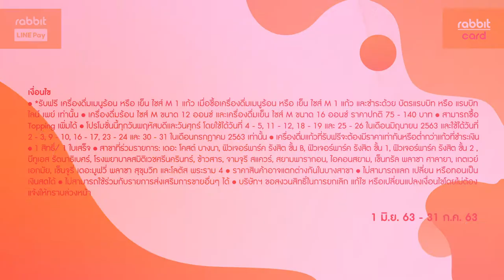ช้อปฟิน กินคุ้ม กับ Coffee World ซื้อเครื่องดื่ม 1 แก้ว แถมฟรีอีก 1 แก้ว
ซื้อเครื่องดื่มร้อน หรือ เย็น ไซส์ M เมนูใดก็ได้ 1 แก้ว รับฟรี อีก 1 แก้ว*

เมื่อชำระด้วย บัตรแรบบิท หรือ แรบบิท ไลน์ เพย์

– *รับทันที เครื่องดื่มเมนูร้อน หรือ เย็น ไซส์ M 1 แก้ว เมื่อซื้อเครื่องดื่มเมนูร้อน หรือ เย็น ไซส์ M 1 แก้ว และชำระด้วย บัตรแรบบิท หรือ แรบบิท ไลน์ เพย์ เท่านั้น
– เครื่องดื่มร้อน ไซส์ M ขนาด 12 ออนซ์ และเครื่องดื่มเย็น ไซส์ M ขนาด 16 ออนซ์ ราคาปกติ 75 – 140 บาท
– สามารถซื้อ Topping เพิ่มได้
– โปรโมชั่นนี้เฉพาะวันพฤหัสบดีและวันศุกร์ โดยใช้ได้วันที่ 4 – 5, 11 – 12, 18 – 19 และ 25 – 26 ในเดือนมิถุนายน 2563 และใช้ได้วันที่ 2 – 3, 9 – 10, 16 – 17, 23 – 24 และ 30 – 31 ในเดือนกรกฎาคม 2563 เท่านั้น
– เครื่องดื่มแก้วที่แถมจะต้องมีราคาเท่ากันหรือต่ำกว่าแก้วที่ชำระเงิน
– 1 สิทธิ์/ 1 ใบเสร็จ
– สาขาที่ร่วมรายการ: เดอะ โคสต์ บางนา, ฟิวเจอร์พาร์ค รังสิต ชั้น B , ฟิวเจอร์พาร์ค รังสิต ชั้น 1 , ฟิวเจอร์พาร์ค รังสิต ชั้น 2 , บีทูเอส รัตนาธิเบศร์ , โรงพยาบาลสมิติเวชศรีนครินทร์ , ข้าวสาร , จามจุรี สแควร์ , สยามพารากอน , ไอคอนสยาม , เซ็นทรัล พลาซา ศาลายา , เกตเวย์ เอกมัย , เซ็นจูรี่ เดอะมูฟวี่ พลาซา สุขุมวิท และโลตัส พระราม 4
– ราคาสินค้าอาจแตกต่างกันในบางสาขา
– ไม่สามารถแลก เปลี่ยน หรือทอน เป็นเงินสดได้
– ไม่สามารถใช้ร่วมกับรายการส่งเสริมการขายอื่นๆ ได้
– บริษัทฯ ขอสงวนสิทธิ์ในการยกเลิก แก้ไข หรือเปลี่ยนแปลงเงื่อนไขโดยไม่ต้องแจ้งให้ทราบล่วงหน้า
– ภาพประกอบเพื่อการโฆษณาเท่านั้น